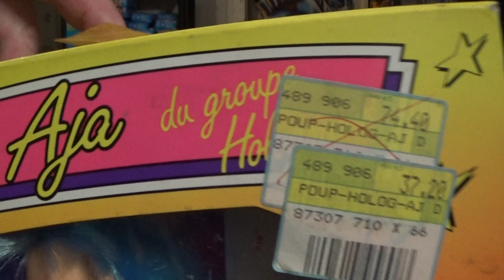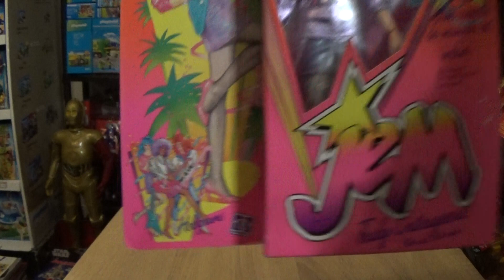JEM & LES HOLOGRAMMES "AJA"